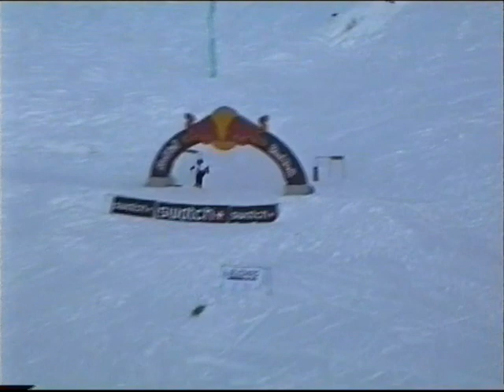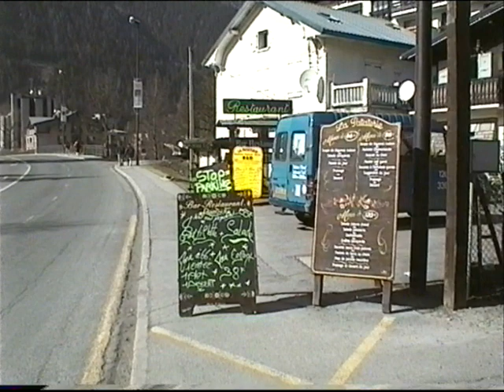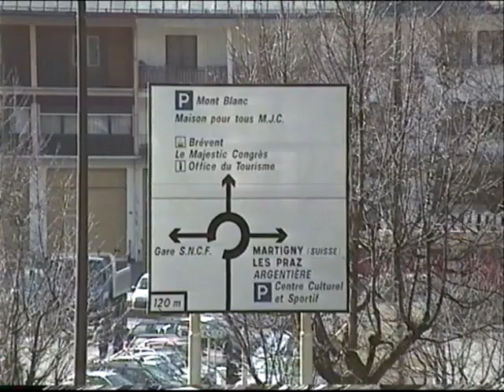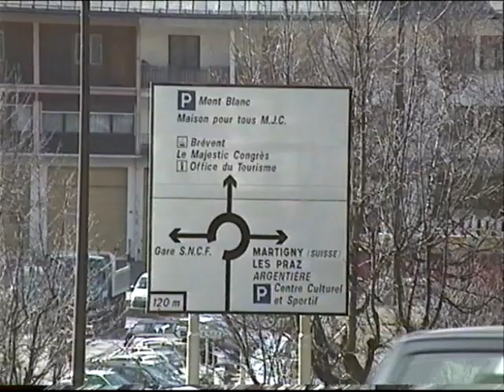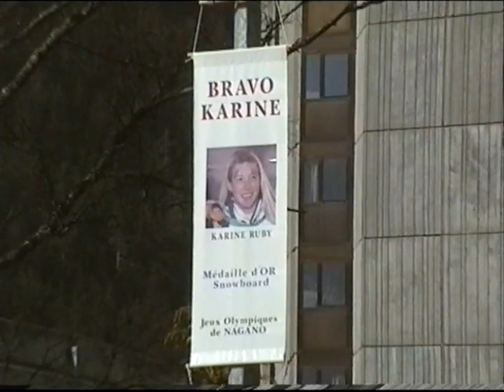Chamonix 1998 2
Ski season winter 1998 in Chamonix part 2.